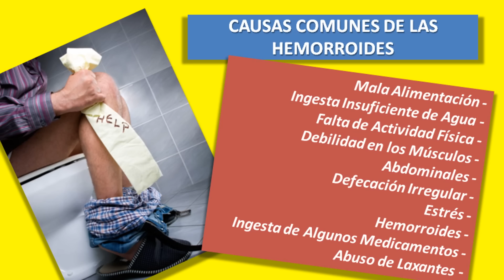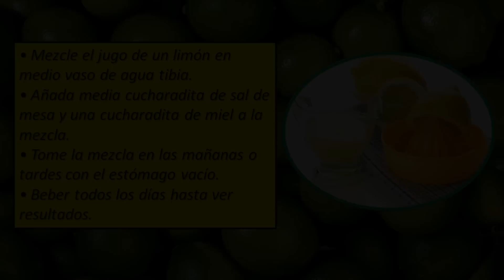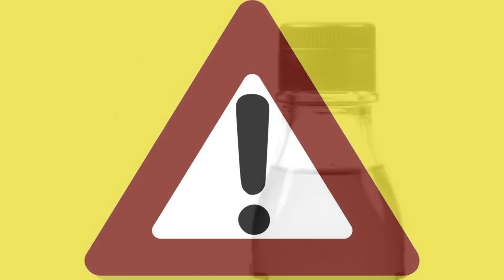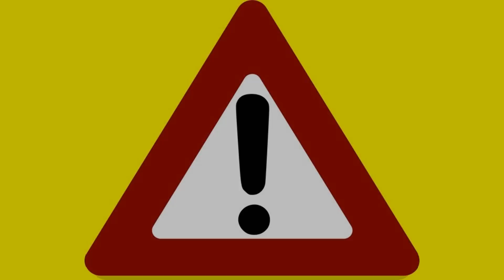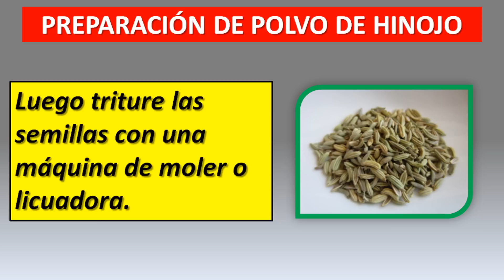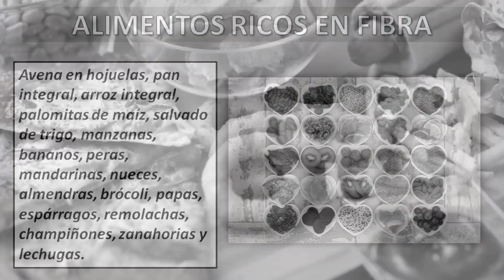El Estreñimiento: Causas y MEJORES Remedios Caseros para Aliviarlo ►Saludablemente TV◄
Quien no ha sufrido de estreñimiento. Esta afección común, que suele presentarse por la dificultad de evacuar las heces debido a algún tipo de trastorno físico o emocional, suele ser una situación cotidiana para muchas personas de cualquier edad.

Existen varias razones, entre las que podemos mencionar la alimentación o falta de ingesta de agua, sin embargo existen otras, muy importantes y que no suelen tenerse en cuenta.

El estreñimiento es una situación incómoda, dolorosa y frustrante que suele además ocasionar algunos problemas de salud adicionales como hemorroides y cólicos. Es por eso que es de vital importancia prestarle atención de manera inmediata para evitar complicaciones futuras.

En este video de manera especial, queremos compartir contigo las causas, los síntomas, pero especialmente; los remedios caseros y tratamientos naturales más efectivos para aliviar el estreñimiento de manera rápida y eficaz.

Desde Saludablemente TV te damos gracias y nos vemos en el próximo video,
Hasta pronto ;)